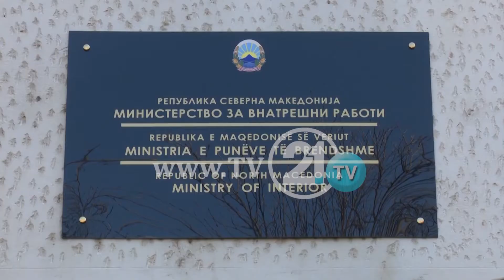Lypsarët përçues të kovid-19?!